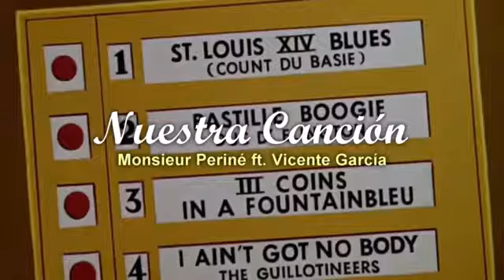nuestra canción 💐🥀🌺🌷🌸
Nuestra canción: es una canción echa por
 Monsieur Periné

todo el crédito es para Monsieur Periné
para que sepan quién es el creador de esta obra de arte musical yo no tengo nada que ver